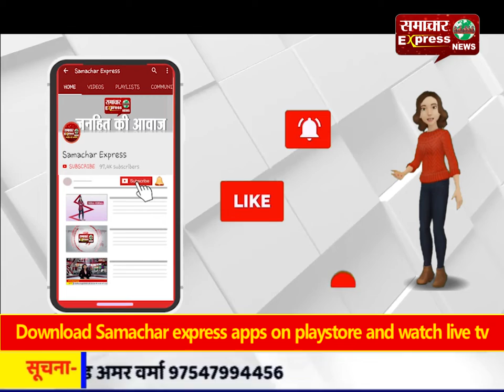बॉर्डर सील करने से प्रदूषण की समस्या हल नहीं होगी : दुष्यंत चौटाला